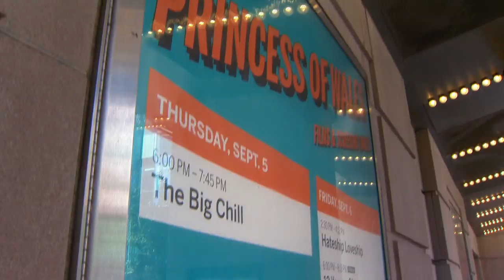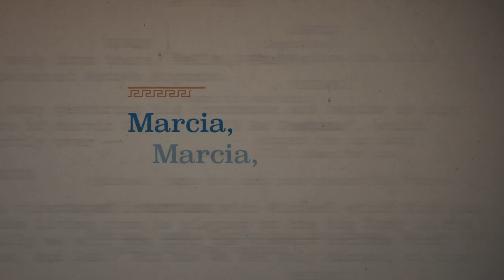A Classy Broad: Marcia's Adventures in Hollywood - Trailer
Hollywood careers have many ups and downs, and Marcia Nasatir’s journey through the entertainment business is no exception. A CLASSY BROAD paints a portrait of an optimistic, energetic, brilliant, 88 year-old woman that makes you want to kick your heels and clap. Today Marcia lives happily alone - being independent is one of the mottos of her life. In this film we document her daily activities: breakfast alone reading the newspaper (by her own admission she is a newspaper junkie), bus rides to the Academy, her yoga classes, her new passion for acting, many forays in the kitchen making classic bread stuffing and her legendary sugared pecans, her current office and film projects. Scenes from her current life in Los Angeles - and a visit to her hometown of San Antonio, Texas - are peppered with interviews of the many people and lives she has crossed in Hollywood; people she has worked with, people she has helped. Marcia’s groundbreaking early career and rise in Hollywood will be explored: beginning in the 60’s, when she was a star in the publishing world in New York City and helped John Dean (of Watergate fame) conceptualize his best-selling book BLIND AMBITION. Her reputation for impeccable story taste soon brought her to Hollywood, and we learn about her experiences as the lone-female agent at the famous Ziegler Agency, where she worked with William Goldman (BUTCH CASSIDY AND THE SUNDANCE KID), Lorenzo Semple Jr. (THREE DAYS OF THE CONDOR, PARALLAX VIEW), and Robert Towne (with whom she worked closely on CHINATOWN). Marcia was known for her “classy” choices in material, and her successful collaborations with great writers. Mike Medavoy explains that when he was made head of production at United Artists he hired Marcia, knowing that her unique qualities would make her a great executive. We follow in-depth her triumph at UA as the first woman Vice-President in charge of production at a major studio (a position that became known as “Marcia’s job”). We cover her unceremonious dismissal and her triumph as an independent producer with the smashing success of THE BIG CHILL, a film that had been rejected by 17 studios, and for which she is singularly credited by writer/director Larry Kasdan himself for bringing to screen. And we even hear a few Hollywood stories that didn’t end happily ever after... A unique portrait of a remarkable woman takes shape. From her origins in San Antonio, Texas raised by Russian-Jewish immigrant parents, to her current down-to-earth life in the midst of ostentatious Hollywood, Marcia effortlessly seduces audiences with her curiosity and up-to-date attitude. She might be 88, but here is nothing old about this legend.